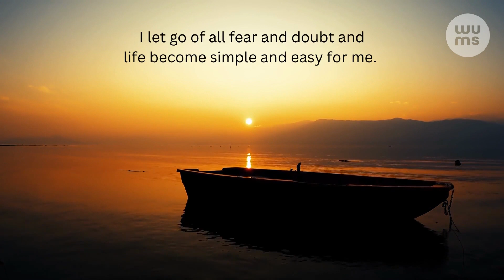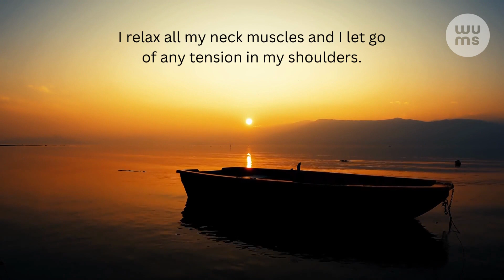Louise Hay Affirmations for Stress Free Living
NOTE: This video begins with a prologue and continues with affirmations in the last minutes. So, it is recommended not to skip it. Thank you!

Speaker : Louise Hay

Louise Hay was an American motivational author and the founder of Hay House. She was born on October 8, 1926, and passed away on August 30, 2017.

Hay authored several New Thought self-help books. One of her most popular books is ‘You Can Heal Your Life’. She has sold over 50 million copies of her books worldwide.

Louise Hay has popularized the power of affirmations. Her healing techniques and affirmations have inspired millions of people all over the world.

For 21 days, repeat these affirmations to yourself. You can use them as daily morning affirmations or to retrain your mind while you sleep.

The purpose of saying these affirmations over and again is to activate the law of attraction, elevate vibration, let go of negative thoughts, and stimulate more positive thinking and positive energy.

Enjoy these YouTube playlists as well.

Video Footage: Pexels.com (Free License)

Additional tags:
louise hay you can heal your life, louise hay affirmations self love, louise hay meditation, louise hay morning meditation, louise hay sleep meditation, gratitude affirmations, gratitude meditation, change your life, louise hay the power is within you